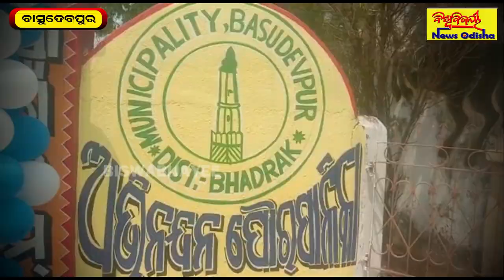Road Problem : ଗାଁକୁ ଯିବା ଆସିବା କରିବା ପାଇଁ ରାସ୍ତାଟିଏ ନାହିଁ...